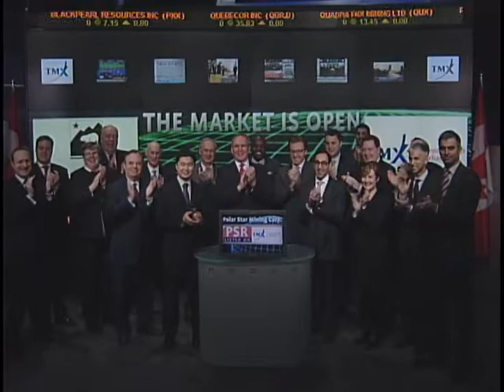Polar Star Mining Corporation (PSR:TSX) opens Toronto Stock Exchange, January 31, 2011.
Doug Willock, President and CEO, Polar Star Mining Corporation, joined Ungad Chadda, Senior Vice President, Toronto Stock Exchange to open the market .  Polar Star is an exploration and development company whose flagship property is located in Montezuma, Chile.  The Montezuma project is located on Chile's West Fault, which hosts several copper deposits such as, Escondida, Chuquicamata, El Tesora and Esperanza mines.  Polar Star Mining Corporation trades on Toronto Stock Exchange under the stock symbol PSR.